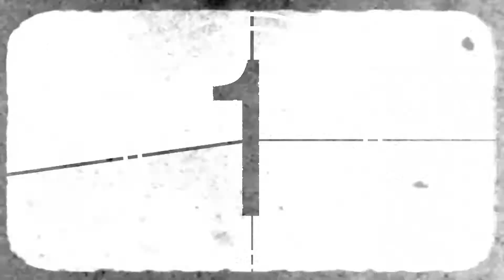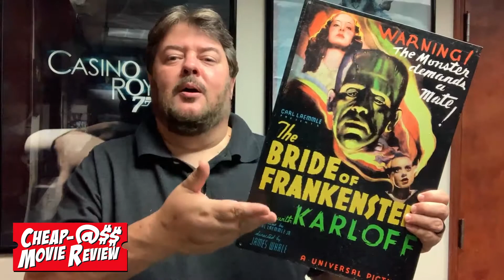H & S Collectables 500 Subs Entry!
Hey!
Sorry to Cody at H & S Collectables!  This video was taken down by YouTube because I used the TRAILER to BRIDE OF FRANKENSTEIN!

TRAILERS ARE PROMOTIONAL MATERIAL!!!  MORONS!